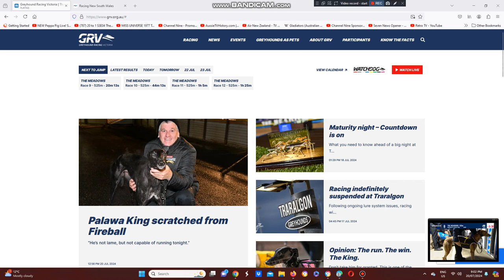2024 Maturity Classic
The Rebecca Gibbons Trained Follow The Band Wins The Group 1 Maturity Classic Final From Box 1 At The Meadows Last Night.